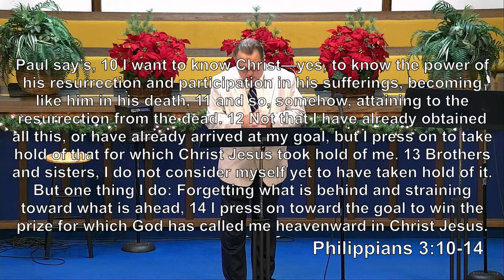Aiming for Perfection!